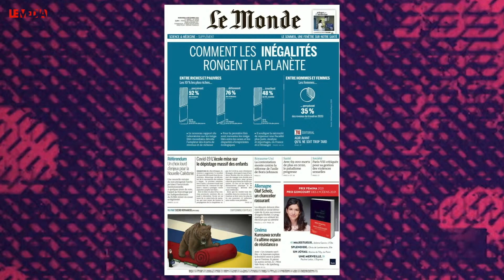TOUTE LA MISÈRE DU MONDE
Le zapping  | 6 - 12 décembre 2021 | Les socios engagés
Les "socios" sont les sociétaires de la coopérative Le MédiaTV.
Le collectif des socios engagés est indépendant de l'équipe du MédiaTV. Il est autonome dans ses activités et ses publications.
L'utilisation des images des émissions du MédiaTV pour la réalisation de ce zapping a été accordée aux socios engagés.
Le montage présenté est subjectif, il ne représente pas nécessairement  l'avis de l'ensemble des socios.
N'hésitez pas à nous indiquer en commentaire si vous voulez rejoindre la Team des socios engagés :-)